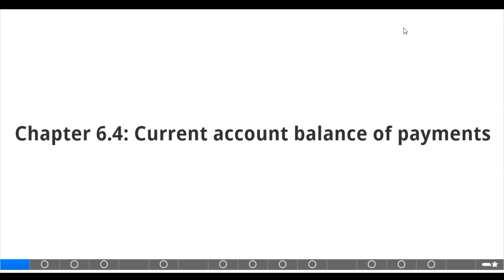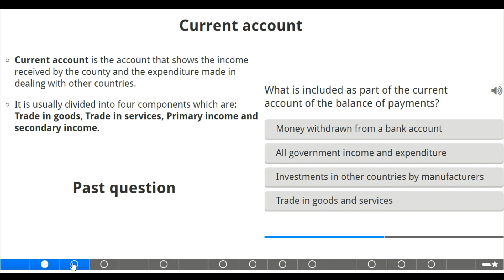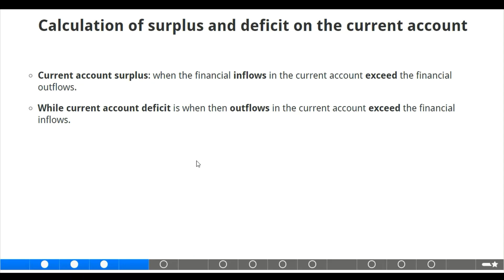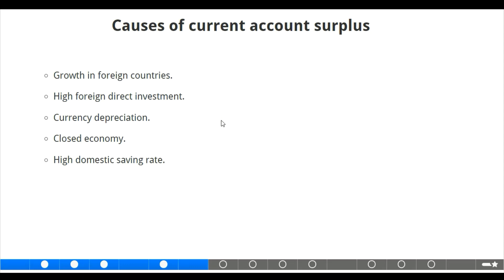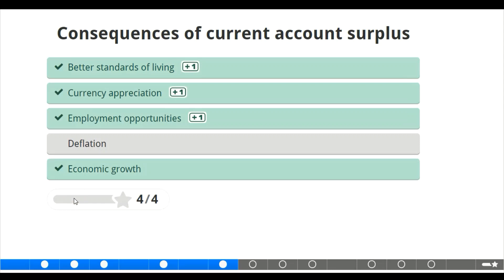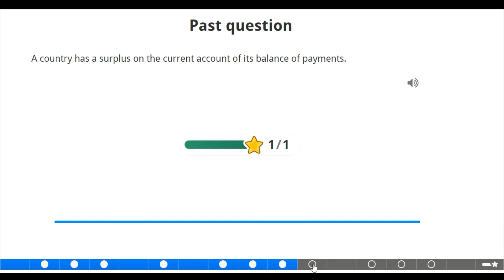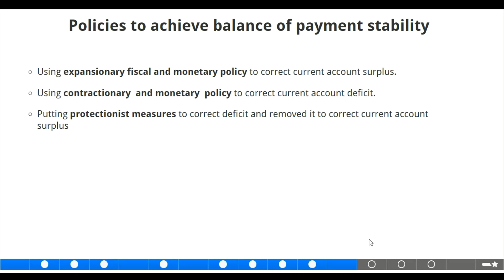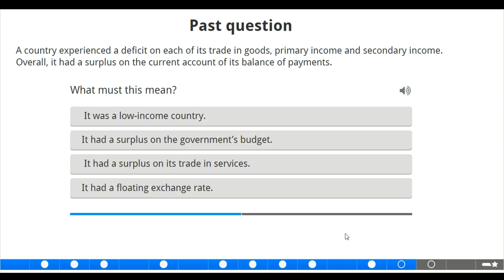Chapter 6.4: Current account balance of payment(Interactive content) IGCSE Economics 0455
🌟 Welcome to Edubbey! 🌟

📈 Finance, Crypto, Marketing, and IGCSE Education - All in One Place! 📚

Looking to level up your knowledge across various domains? You're in the right spot! At Edubbey, we're dedicated to providing top-notch content spanning finance, cryptocurrency, marketing, and IGCSE education. Whether you're aiming to master your personal finances, stay updated on the latest crypto trends, enhance your marketing skills, or excel in your IGCSE exams, we've got you covered!

🔍 Explore Our Video Categories: 🔍

Finance: 📊 Personal finance tips, investment strategies, wealth management, and more!

Crypto: 💰 Bitcoin, Ethereum, blockchain, DeFi - everything you need to know about the world of cryptocurrency!

Marketing: 📣 Digital marketing strategies, social media tips, SEO techniques, and brand-building tactics!

IGCSE: 📝 Exam preparation guides, subject-specific revision tips, and study techniques to ace your IGCSE exams!

🚀 Don't Miss Out our interactive contents for IGSCE Students: 🚀

Your support means the world to us. Keep learning, keep growing, and remember - the journey to knowledge is never-ending!

Finance: Personal finance tips, investment strategies, wealth management, financial planning, retirement planning, budgeting techniques, financial literacy, economic trends.
Crypto: Cryptocurrency basics, Bitcoin trading, Ethereum investing, blockchain technology, crypto wallets, altcoin reviews, ICO analysis, crypto mining, DeFi, NFT market.
Marketing: Digital marketing strategies, social media marketing tips, content marketing trends, SEO techniques, email marketing, influencer marketing, branding strategies, PPC advertising, marketing analytics, customer acquisition.
IGCSE: IGCSE exam tips, subject-specific revision guides, past papers solutions, study techniques, exam preparation strategies, syllabus breakdown, interactive learning resources, online tutoring, score-boosting strategies.
This is an interactive content video of Chapter 6.4. This content is well prepared and comprises the necessary information required on your syllabus. There are lots of past year questions explained and well treated in the content. If you go through this content, I believe you will get your A* with ease. The content is easy and fun to study. In order to have access to the interactive content used in this video, Kindly visit our You can always drop your message for us if you need one-to-one extra class.